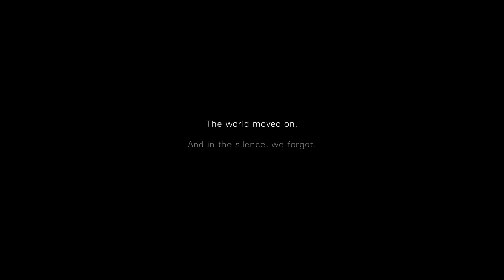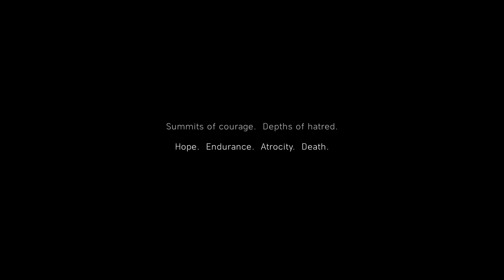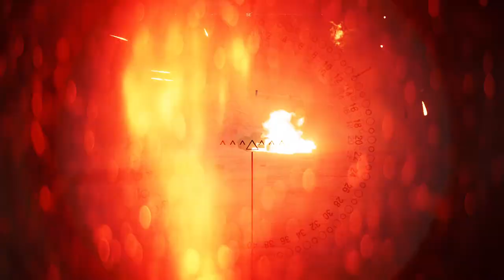BATTLEFIELD V campaign walkthrough (part-1)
Battlefield v was released on 2018.
IT was based on 5 different stories during the time of world war 2.
Every story it described were based on true events.😶

SPECS:🤑
using obs for recording
ryzen5 5600x
16gb ddr4 ram
msi B550 motherboard
RTX 3060